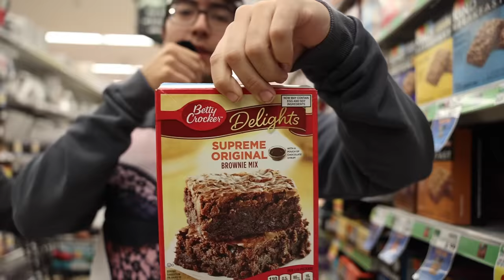I’d rather be in the kitchen.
Vote if I’m a better man or a better woman in the comments 👇